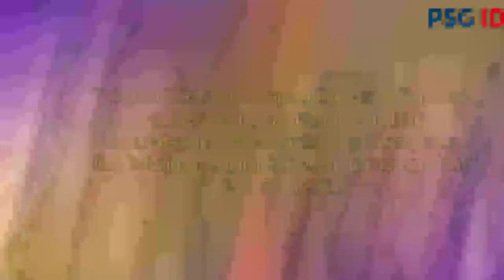"La Pulga Menjalankan Perannya Dengan Baik" ‼️Reaksi Pochettino Saat Messi Sukses Tandem With Mbappe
liga prancis